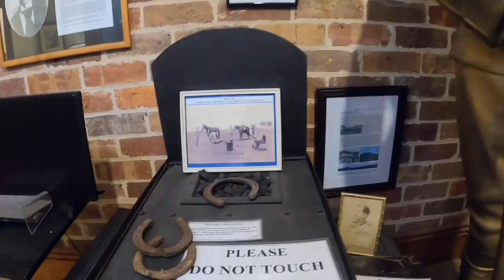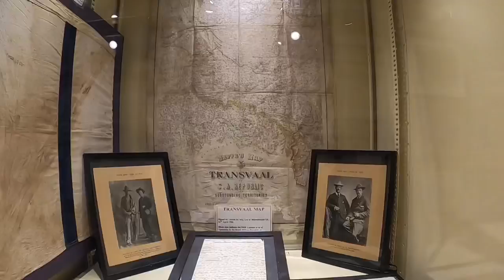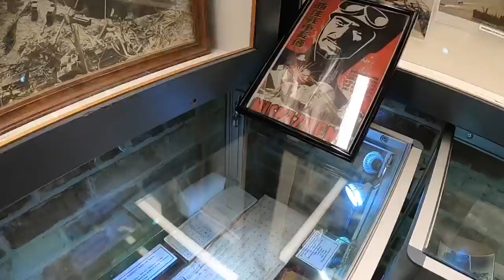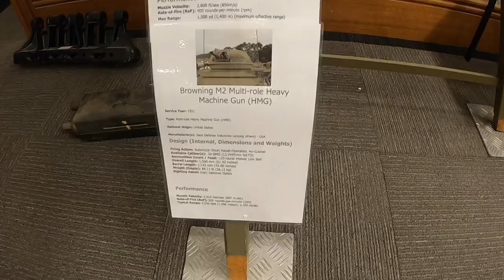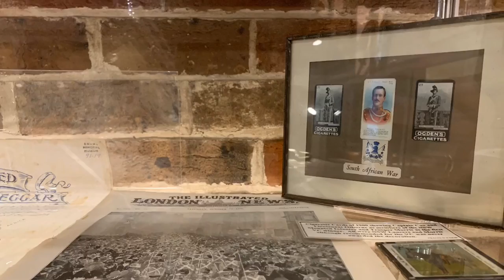LANCER BARRACKS , PARRAMATTA CBD NSW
LANCER BARRACKS AT PARRAMATTA CBD